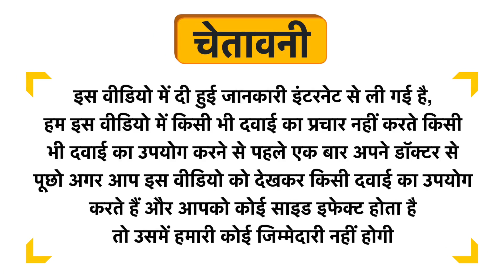Azani Active Care Avocado & Vitamin E with Olive & Almond Oils Face Lotion Uses in Hindi | Side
Azani Active Care Avocado & Vitamin E with Olive & Almond Oils Face Lotion Uses in Hindi | Benefits | Side Effects | Dose